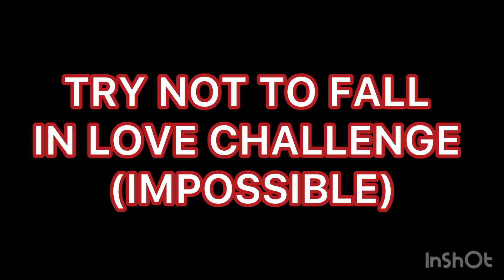KNIFE FORGING PART 2 (Safety Squints)